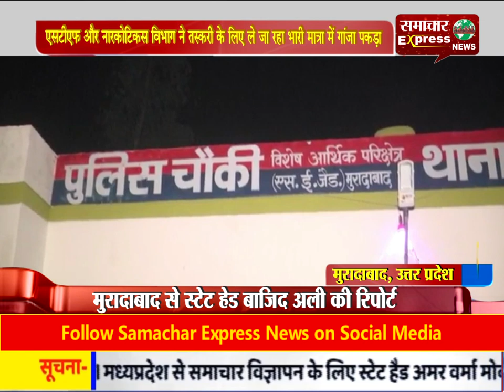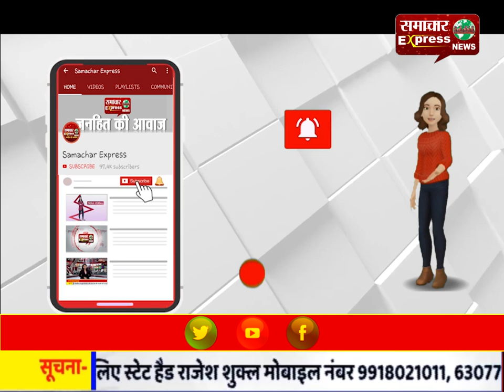एसटीएफ और नारकोटिकस विभाग ने तस्करी के लिए ले जा रहा भारी मात्रा में गांजा पकड़ा